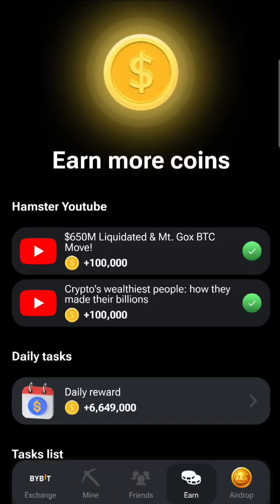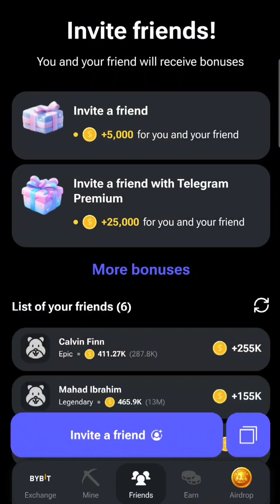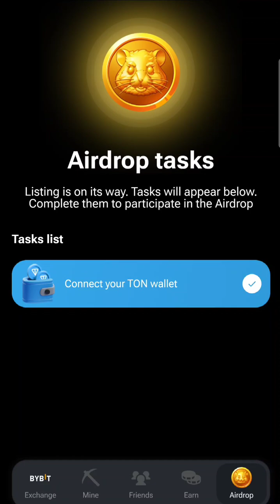Hamster Kombat Episode 136